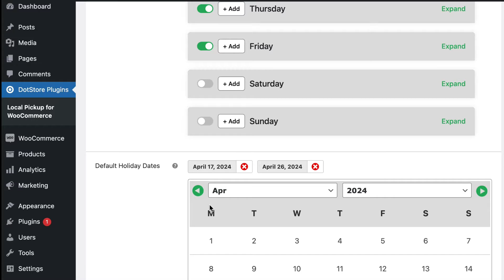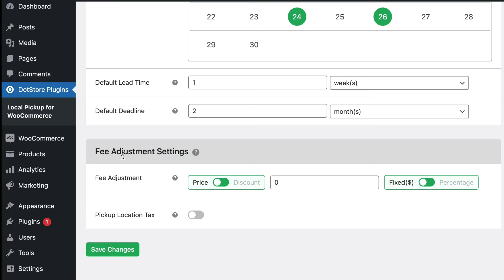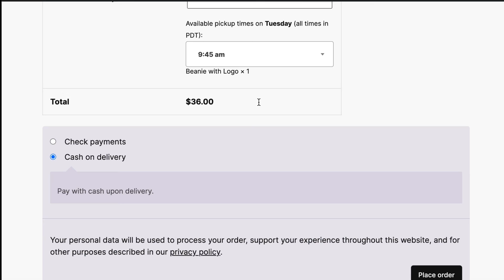How to Setup Multiple Pickup Locations For WooCommerce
Welcome to our step-by-step guide on setting up Multiple Pickup Locations using the "Local Pickup" plugin! which Lets your customers shop online and later pick up their purchased items from your store.

🔧 Key Features Covered:

1. Offer Pickup for Any Product, Anywhere
2. Multiple Pickup Locations
3. Bulk Import / Export Pickup Store Locations

WooCommerce Store Owners: Set up many pickup locations for your customers to choose from at checkout. Either product-specific or total cart pickup locations will be shown.

Shipping bigger or risky items can be challenging. Make the process easier by:
- Requiring pickup for these difficult-to-ship items via product and category pickup availability selectors.
- Disallowing pickup (requiring shipment) for specific items as needed.

— Need help or have a question?  You can speak with our support team

Dotstore is building a Premium Quality WooCommerce Plugin. We are committed to building high-quality WooCommerce plugins that help you make extra profits, better sales, and faster checkout for your WooCommerce store.